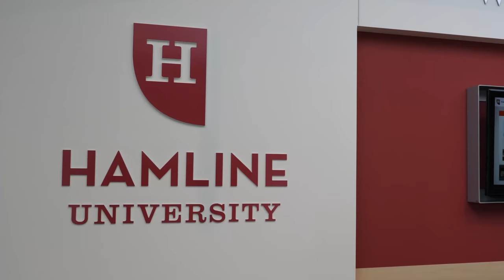Vlog #2 - Golfing Struggles and Hamline Partnership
In this vlog, see beautiful drone shots of Forest Lake.  Discover the new partnership Norhart has with Hamline University over creating better ways for people to live.  And see how bad Mike Kaeding, president of Norhart, is at golfing.  It's quite bad!